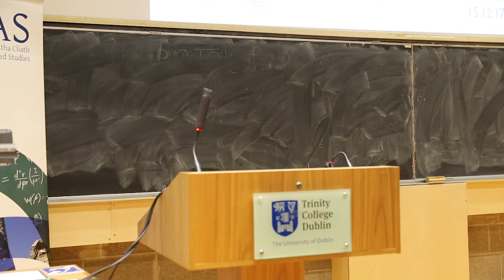The Physics and Astrophysics of Merging Neutron-Star Binaries - Statutory public lecture 2017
Dublin Institute for Advanced Studies – School of Theoretical Physics Statutory Public Lecture 2017

Friday 15th December 2017 at 6.00 p.m.

The Physics and Astrophysics of Merging Neutron-Star Binaries

By: Prof. Dr. Luciano Rezzolla (Goethe University of Frankfurt)

Location: Edmund Burke Theatre (Room 1008), Arts Building, Trinity College Dublin

Abstract: I will argue that if black holes represent one the most fascinating implications of Einstein's theory of gravity, neutron stars in binary system are arguably its richest laboratory, where gravity blends with astrophysics and particle physics. I will discuss the rapid recent progress made in modelling these systems and show how the inspiral and merger of a binary system of neutron stars is more than a strong source of gravitational waves. Indeed, while the gravitational signal can provide tight constraints on the equation of state for matter at nuclear densities, the formation of a black-hole--torus system can explain much of the phenomenology of short gamma-ray bursts, while the ejection of matter during the merger can shed light on the chemical enrichment of the universe.

About: Professor Rezzolla is presently the Chair of Theoretical (Relativistic) Astrophysics and Director at the Institute for Theoretical Physics (ITP) of the Goethe University of Frankfurt, Germany. He is also Senior Fellow at the Frankfurt Institute of Advanced Studies (FIAS).